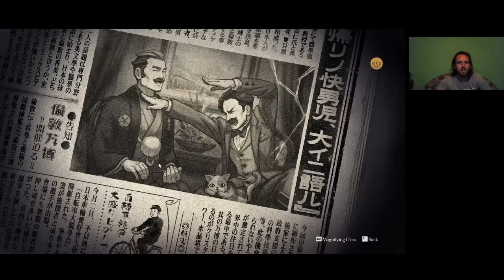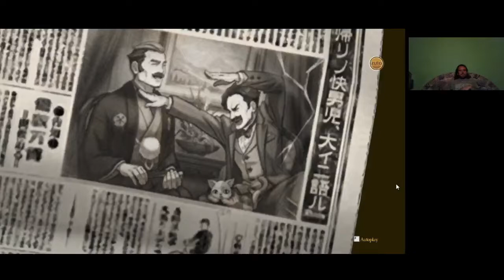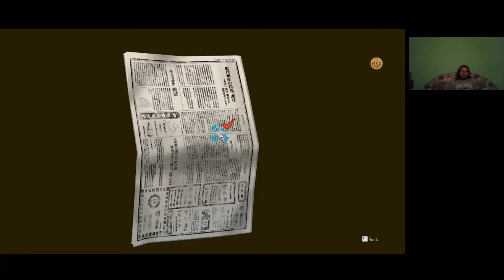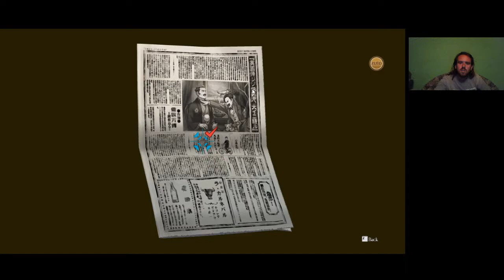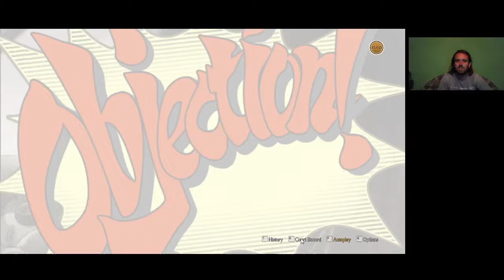SUSATO AZ ÜGYVÉD The Great Ace Attorney Chronicles 6. epizód 1. rész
Susato Mikotoba az ügyvéd, akinek feladata megvédeni legjobb barátnőjét Rei Membamit. Az áldozat nem más, mint a gyilkos Jezaille Brett.